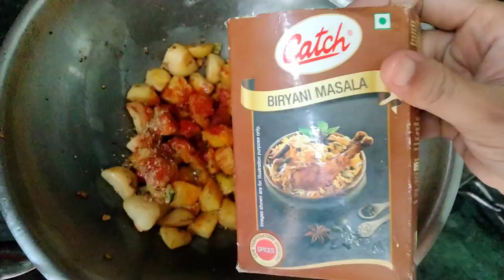बारिश में ये रेसिपी nhi बनाया तो पछतोगे।आलू बैंगन अदौरी की सब्ज़ी।aloo baingan adauri।badi।sabji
बारिश में ये रेसिपी nhi बनाया तो बहुत पछतोगे।आलू बैंगन अदौरी की खास सब्ज़ी।Aloo Baingan Adauri/Badi
आलू बैगन और उड़द दाल की अदौरी की स्पेशल सब्जी
आलू बैंगन की सब्जी
Aloo Baingan Adauri Ki sabji